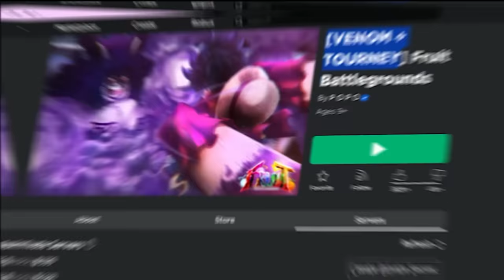Spending $100,000 Robux to Obtain RAREST Ope in One Piece Roblox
In todays video i spent $100,000 Robux to obtain the 0.02% Mythical Ope Fruit. Initially I was supposed to obtain the NEW Venom fruit, but I had to make a decision halfway through the video to switch my objective